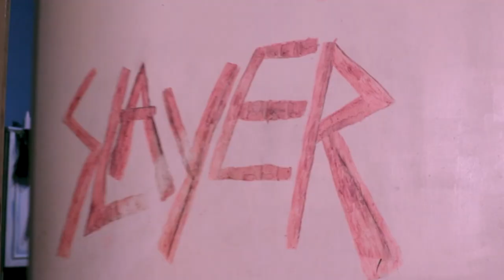КОЧ ПАРТИ - НЕ РАЗБРА (ВИДЕО)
Китара/Вокали: Лазар Мицов
Бас: Тошо Йосифов
Барабани: Константин Куртев
Клавир: Венци Мицов
Микс: Лазар Мицов
Мастър: Неди Миладинов

Режисьор/Монтаж -Тодор Петров (Тото)
Оператор - Георги Митков (Гаргата)
Модел/Грим - Рада Македонска

Текст:
Срещнтах те веднъж
Май валеше дъжд
Вътре в мене всичко сякаш спря

Май ме беше срам
Май че бях пиян
Да те целуна не успях

Сега във хола сам седя
И не мога да заспя
Мисля само за това
Че ти дори и не разбра

Не разбра не разбра
Ти дори и не разбра

Мина месец два
Идва есента
А от тебе няма и следа

Прибирам се сега
Късно през ноща
И само ти си ми в ума

Сега в хола сам седя

X2